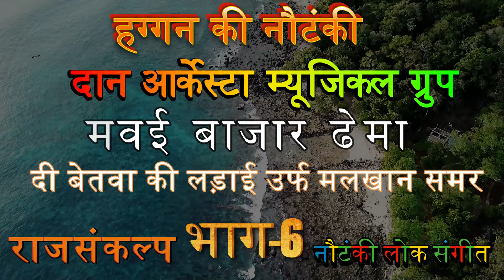Haggan Ki Nautanki भाग-6 मलखान समर गजमोतिन सती उर्फ नरवर गढ़ की लड़ाई | हगगन की नौटंकी मवई बजार ढेमा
आप देख रहे हें फूलचन्द्र की नौटकी गोरपुर मउ बाराबंकी की मशहूर कम्पनी अगर आप को ये
नौटंकी पसंद आई हो तो बुकिंग करने के लिए
नीचे दिए हुए नंबर पर संपर्क कर सकते हे
और दोस्तो अगर हमारे वीडियो आप सभी को
पसंद आते हो तो 👍 like शेयर comment
susbcribe जरूर करें आप का अपना
  राजसंकल्प चैनल को  सपोर्ट जरूर करें
हमारे चैनल पर आने के लिए आप का दिल से धन्यवाद 🙏🙏🙏

aap dekh rahe hey gorpur mau ki bahot
mashor nautanki jay man kali di gret sangeet party phoolchand ki nautanki
barabanki

more most popular video to watch

Performance Style: Nautanki performances typically involve a troupe of performers who present a story through a combination of music, dialogue, dance, and gestures. The performances are vibrant and colorful, with a mix of humor, emotions, and social commentary.

Themes: The themes of Nautanki Lok Sangeet are often drawn from Indian mythology, historical events, folklore, and social issues. These stories are usually presented in a simple and entertaining manner to engage the audience.

Music and Instruments: Music plays a central role in Nautanki performances. Traditional Indian musical instruments such as the harmonium, dholak (drum), tabla, and sarangi are commonly used to create the musical accompaniment.

Costumes and Makeup: The performers wear elaborate and eye-catching costumes that reflect the characters they portray. Colorful makeup, especially on the faces of the actors, is a characteristic feature of Nautanki performances.

Narration and Songs: The story is narrated through a combination of dialogues and songs. The songs, often accompanied by dance, convey the emotions and progression of the narrative.

Social Commentary: Nautanki Lok Sangeet has also been known to incorporate social commentary and satire, addressing contemporary issues or societal norms.

Over time, Nautanki has faced challenges due to the influence of modern media and entertainment forms. However, efforts have been made to preserve and promote this rich cultural heritage through festivals, cultural events, and initiatives to pass down the tradition to the younger generations. चुम्मा लैला हो बलमवा नई बा झुलनी | प्रदीप डांसर का देहाती गीत